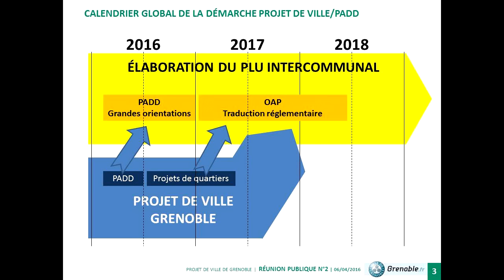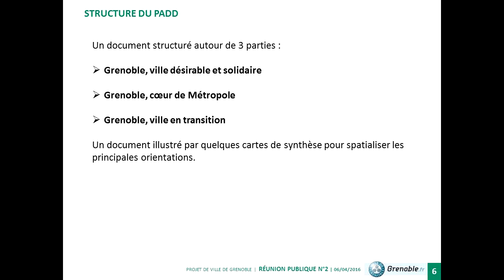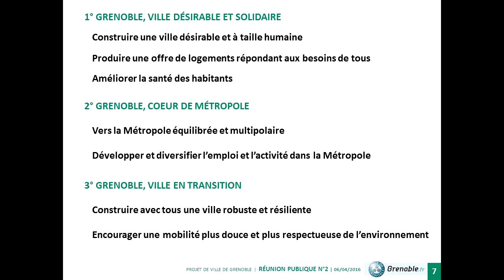Réunion publique du 6 avril 2016 - Projet de ville de Grenoble